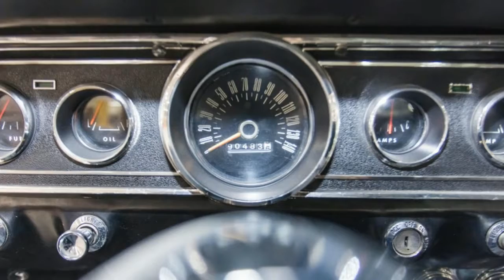Shelby owned this 1966 GT350H, and you can, too